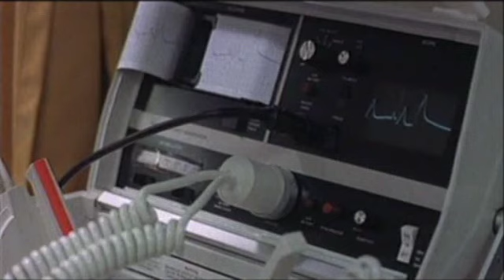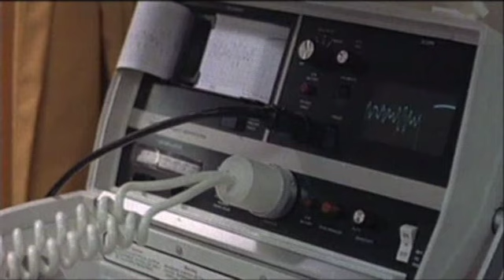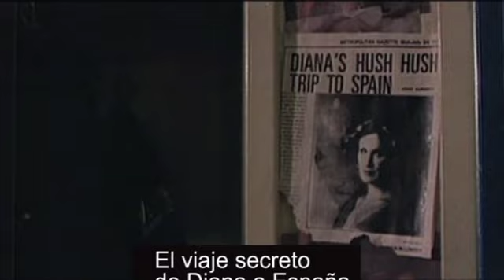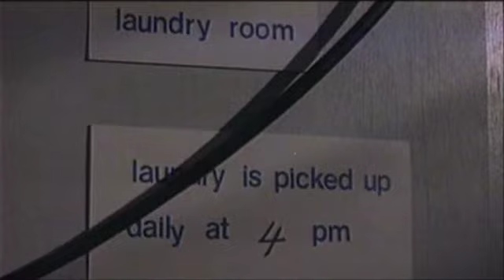CIUDAD EN LLAMAS (Película en Español)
Intérpretes:
Barry Newman, Susan Clark, Shelley Winters, Leslie Nielsen, James Franciscus, Ava Gardner, Henry Fonda, Jonathan Welsh.

Género: Acción. Drama. Catástrofes. Bomberos.

Sinopsis
Una ciudad americana de un millón de habitantes despierta de su sueño. Las chimeneas lanzan el humo al aire de la mañana, los trabajadores fichan en la refinería de petróleo Manson, las sillas de madera se preparan frente al escenario donde se va a emitir un programa de televisión. Parece que va a ser un día normal, pero una alarma suena en el parque de bomberos y éstos se dirigen rápidamente hacia Birchwood Avenue.